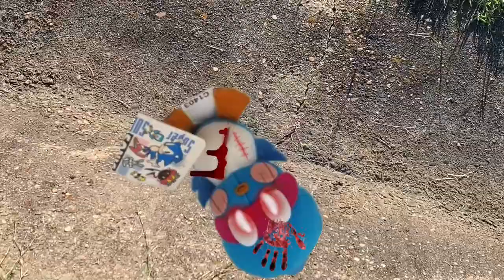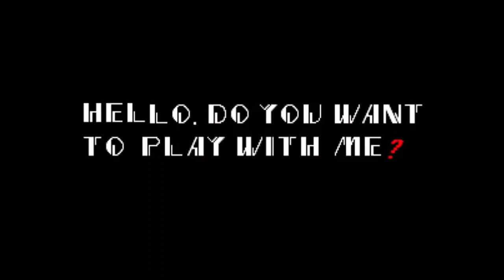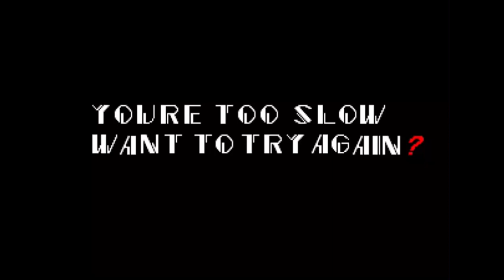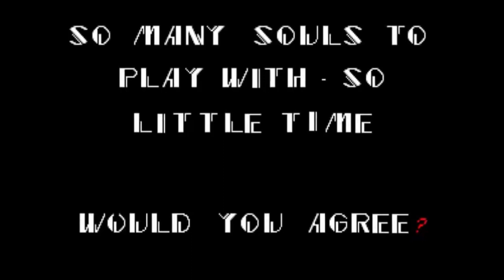Sonic Movie Plush: Sonic.EXE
Sonic.exe nightmare on halloween